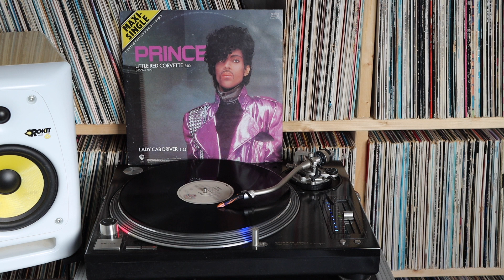Prince - Little Red Corvette (Dance Mix) (1982)